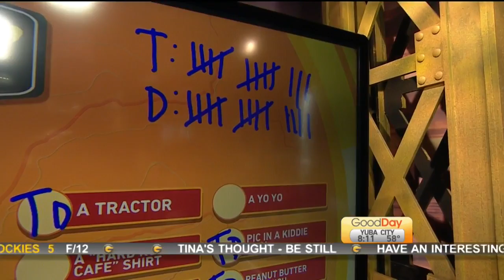Scavenger Hunt Pt. 5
We're checking in on this morning's Good Day Scavenger Hunt happening across our region.